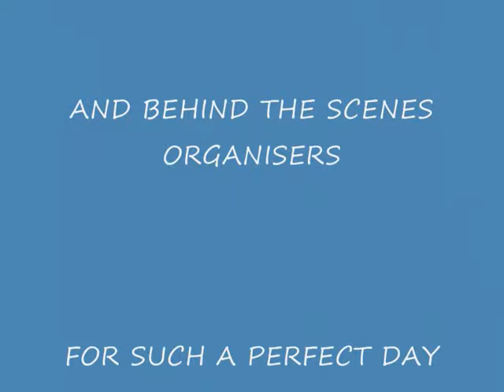SOUTHWATER DABBLERS MBC REGATTA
SOUTHWATER DABBLERS  MODEL BOAT REGATTA
HELD AT LEONARDSLEE LAKES AND GARDENS, SUSSEX, UK

Southwater Country Park, Cripplegate Lane, Southwater, West Sussex, UK
OS Landranger TQ160258 OS Grid (E, N) 516091,125819
Post code for use in sat navs RH13 9UN

Everyone was looking forward to this years glorious event, and we were hoping that the wonderful weather wed been having lately, would hold out for us.
It had been raining heavily over night, but as Grandmas friendly tea-leaves had so rightly predicted it would be a hot, sunny Sunday.
After negotiating the white-knuckled, hair raising, Herculean boatmans descent to the lake side, I was told that there was a very real chance of being ravished by post-natal depressed Wallabys, or being smothered by unloved, suckling Joeys, or even being heckled by a large group of tea drinking Dabblers. So after I unpacked my boat, I sat down quietly, and started to sip, my smoothly infused, hot mug of tea, huddled inside the safety of an incognito Gazebo, whilst I watched, listened and learned.

Many species of butterfly decided to emerge from their ultra modern, crystallized, mono-pod homes today, to celebrate the Dabblers wonderful Midsummer Madness Boating Regatta, and were seen quickly flitting about the colourful, local talent, and well-tasty flowers, that were growing in profusion by the beautifully maintained lakeside, in a glorious and ecstatic extravaganza of newly found hope, pristine nervousness and carefree, diaphanous excitement.
Myriads of ELECTRONIC BLUE Damsel fly were also seen to be falling in love, flirting, and chasing Dabblers and their boats all around the lake.
In the background could be heard tiny Revelations of Life, in all their awe-inspiring Sunday worship, with their audible faint tunes from various melodies of enchanted bird song, sung from deep within the wooded, green vespers, of their untouched, leafy-domed cathedrals, that magnificently surround the Leonardslee Lakes and Gardens.
But above all this colourful rich tapestry of self-preservation, and patchworked scenes of lovely, pure, natural mayhem, was heard the loud vocal chatterings, coming from the visiting, rowdy crowd, of delighted, happy Dabblers.